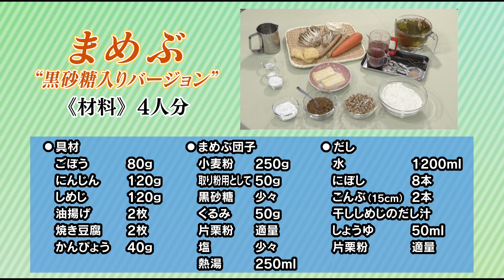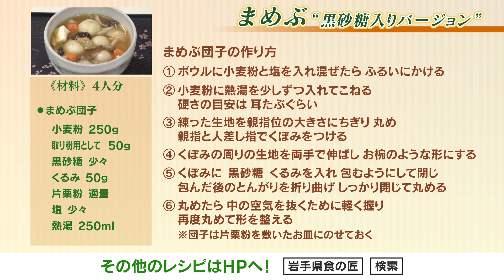食文化情報発信 まめぶ（短縮版）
広大な県土と豊かな自然を有する岩手県には、地域の気候・風土に育まれ、先人達の知恵によって生み出された多様な郷土料理が伝承されています。岩手県食の匠が地域に伝わる郷土料理の作り方と食文化を紹介します。

まめぶ　岩手県食の匠　山形町生活改善協議会

「まめぶ」とは、豆粒大のくるみ入りの小麦だんごで、好みで黒砂糖も入れます。豆粒大の大きさにつくることからこう呼ばれていますが、豆まめしく、健康で達者に、また無事に暮らせるようにとの願いが込められています。結婚式などのお祝いや、仏事など広く作られてきました。